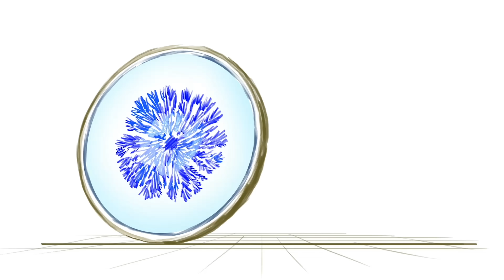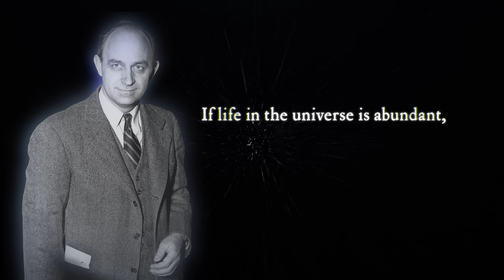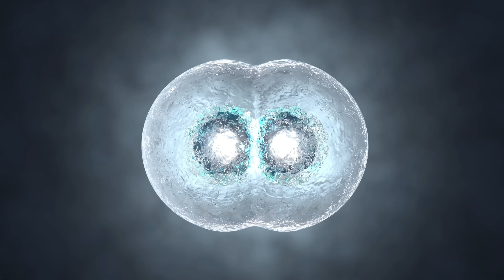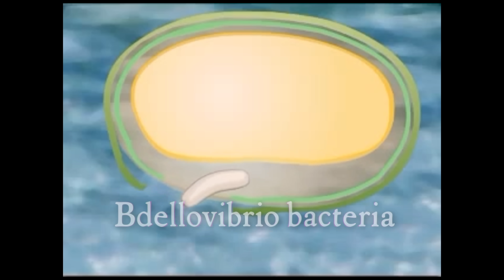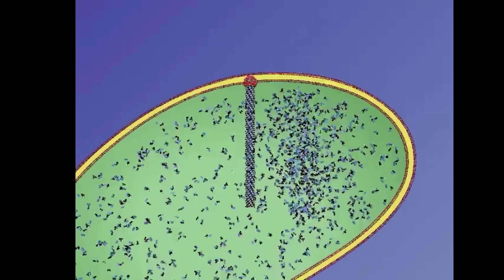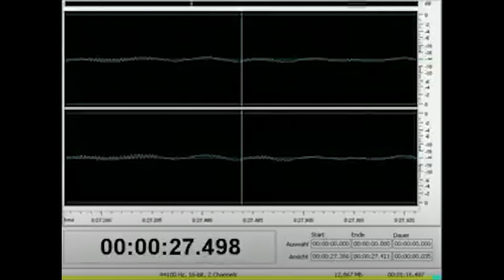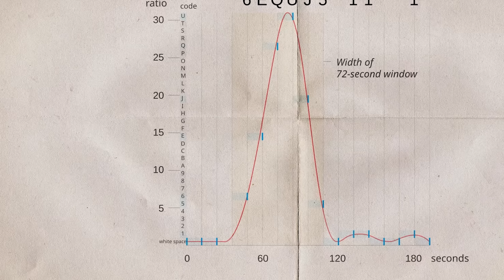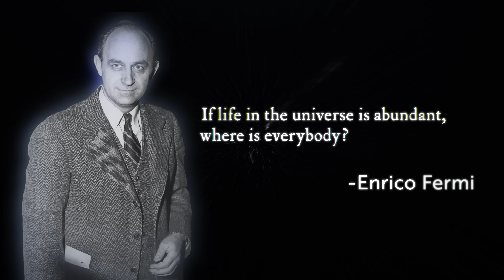This Bacteria's Terrifying Secret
For decades, scientists have puzzled over one of the greatest mysteries in the universe: *If the cosmos is so vast, and the conditions for life seem so common, why haven’t we found any aliens?* This is the heart of the Fermi Paradox, and the answers may be far more unsettling than we ever imagined.

Because what if the reason we don’t see aliens… is that the ones who survive make sure they’re never found?

Some scientists believe we’re looking at the problem the wrong way. Instead of searching for alien life, we should be asking why life might *want* to remain hidden. Could an invisible war be playing out across the galaxy, just like the microscopic battles happening on Earth?

Recent studies on bacterial warfare show that the most successful organisms don’t just compete for resources—they **eliminate competition before it can become a threat.** Could this same principle apply to advanced civilizations? Is the universe silent because the most powerful species ensure it stays that way?

Tonight, we’re diving deep into a terrifying possibility—**one that might change how we think about our place in the cosmos forever.** Let’s explore the **dark truth behind the Fermi Paradox.**

The terrifying reason why we don't see any aliens
The Fermi Paradox SOLVED: Here’s What Scientists Aren’t Telling You